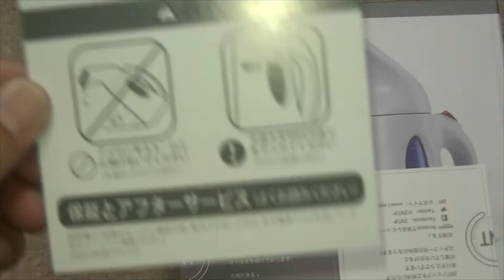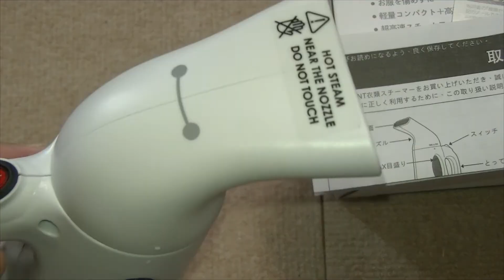5 minutes MOTO ZTN 衣類スチーマーでヘルメットを除菌消臭するゾ！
Amazonへのリンク
ZTN 衣類スチーマーのご紹介です。
このスチーマーを使ってヘルメットの除菌消臭をします(笑)
I sterilization deodorant a helmet
with a clothes steamer!
I esterilização desodorante um capacete
Com um navio de roupas!
I stérilisation désodorisant un casque
Avec un steamer de vêtements!
I стерилизационный дезодорант шлем
С паром для одежды!
I sterilizzazione deodorante un casco
Con un vapore per vestiti!
I desodorante esterilización un casco
Con un vapor de ropa!
Ich Sterilisation Deodorant ein Helm
Mit einem Kleiderdampfer!